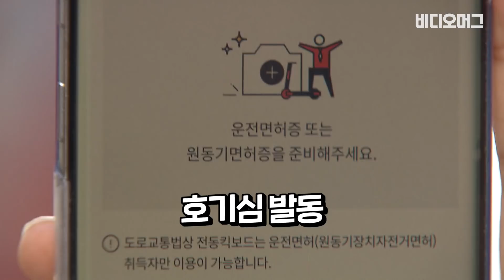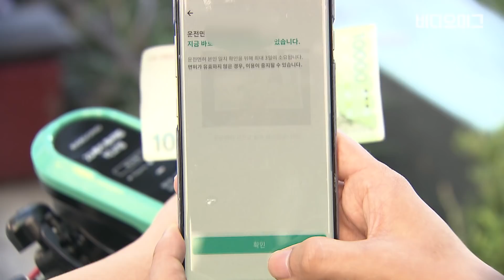[※따라하지 마시오※] 세종대왕님도 비둘기도 탈 수 있는 전동 킥보드...?! / 비디오머그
편리하고 재미있게 탈 수 있는 전동 킥보드, 최근 이용자가 급증하고 있는데요 공유형 전동 킥보드까지 생겨나고 있습니다. 문제는 전동 킥보드를 탈 수 있는 자격 요건이 제대로 지켜지지 않는다는데 있습니다. 현행법 상 만 16세 이상, 운전면허를 소지한 사람만 탈 수 있지만 대다수 업체들의 운전면허 확인 시스템이 유명무실한 상태입니다. 경찰과 지자체, 중앙정부 모두 공유서비스 관련 법 자체가 없다며 손을 놓고 있는데요, 관련법 제정이 시급해보입니다. 이 영상보고 따라하시면 안돼요!!